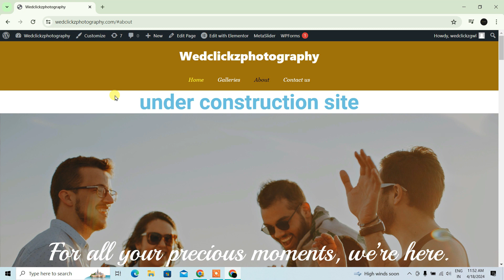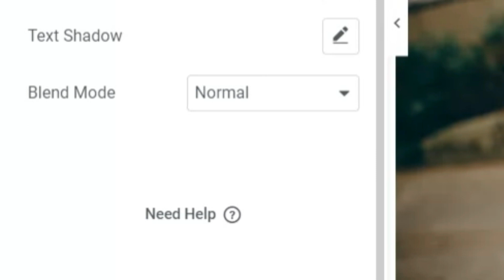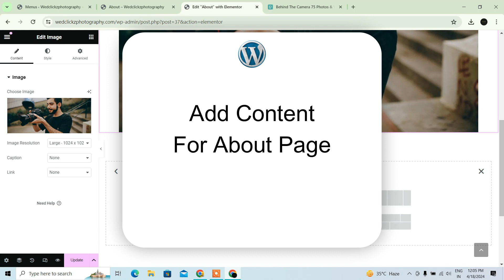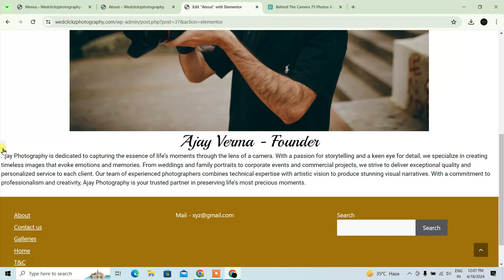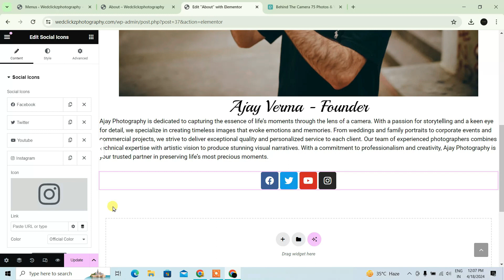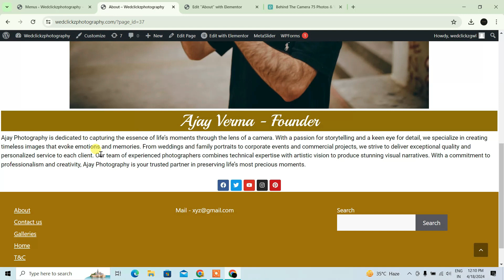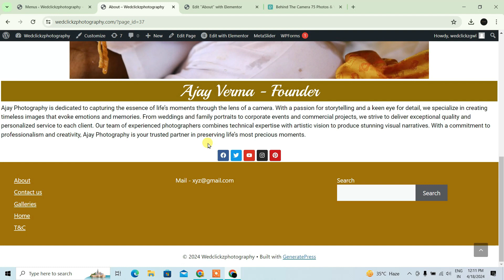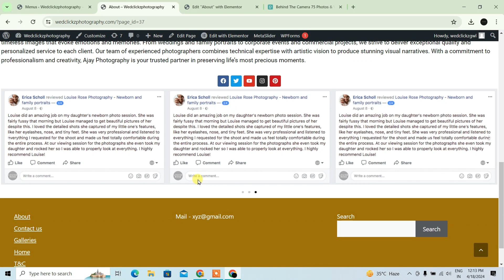How to create a photography website in wordpress in hindi tutorial part 16 | Create About Page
Photography website se releated yh video tutorial part 16 hai es video me humne bataya hai kaise photography website me about page banaya jata hai kya hai tarika tou janne ke liye sikhne ke liye es video ko shuru se lekar last tak jarur dekhe thank you..

00:00 create a photography website in wordpress
00:13 Intro
01:15 Create heading for about page
01:55 Add image for about page
02:22 Add content for about page
03:53 Add social icon for about page